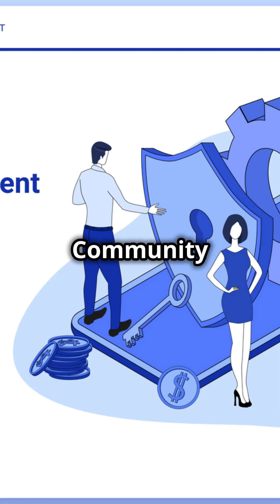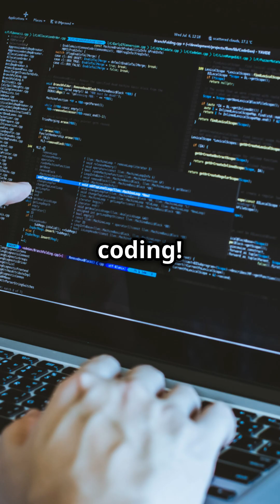C# vs Java: The Ultimate Showdown!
In this video, we dive into the ultimate showdown between C# and Java! Discover how these popular programming languages stack up against each other in key areas such as learning curve, syntax and readability, performance and efficiency, use cases, and community support. Whether you're a beginner looking to choose your first language or a seasoned developer wanting to switch gears, this comparative analysis will guide you in making an informed decision. Join us to explore which language reigns supreme for your projects!